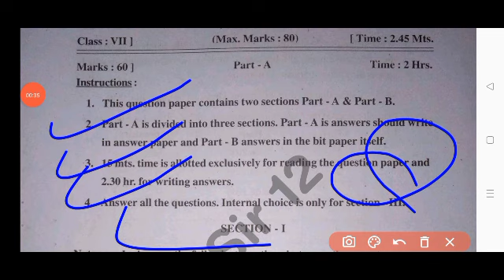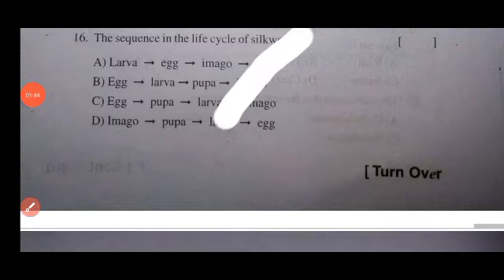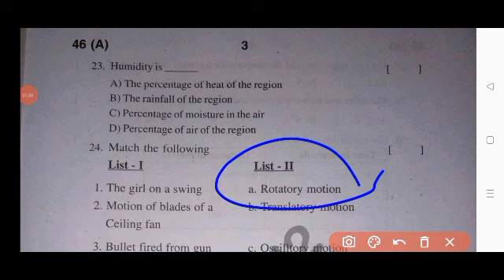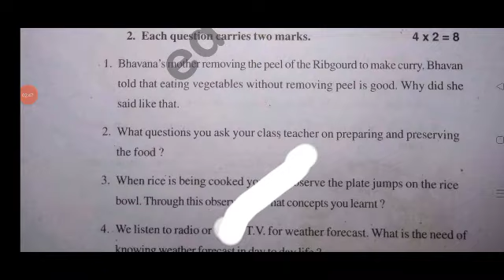Ap sa1 7th class general science question paper 2023-24|7th sa1 ps&ns question paper2023 with answer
Ap 7th class sa1 general science question paper 2023-24|7th class science sa1 question paper 2023 Ap

Ap 7th class general science sa1 question paper 2023-24|7h class sa1 ps&ns question paper 2023 with answers

7th class sa1 general science question paper leak 2023 latest
7th class sa1 general science question
7th class general science sa1 question paper 2023
sa1 exam question 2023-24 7yh class general science
7th class sa1 science question paper 2023
7th class sa1 general science question paper
7th class sa1 question paper general science